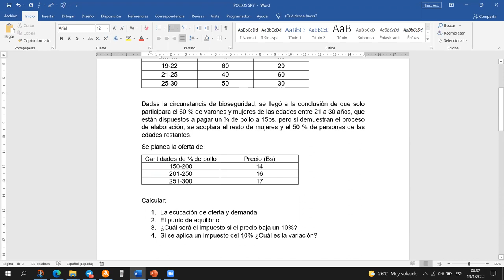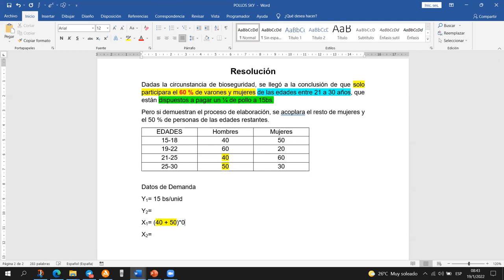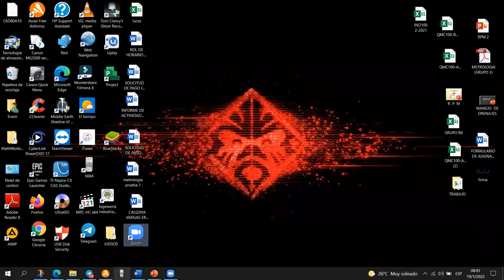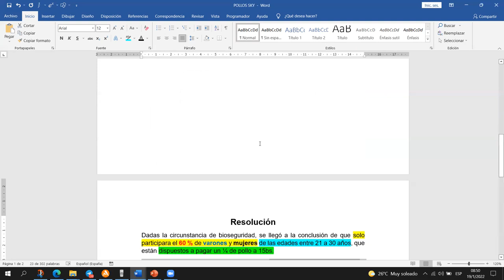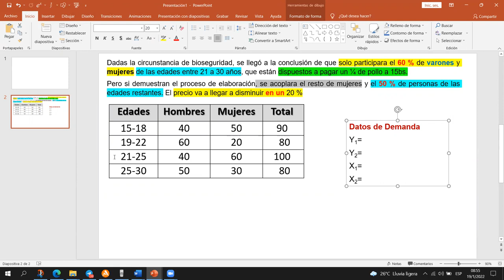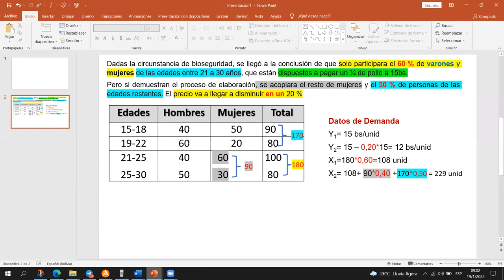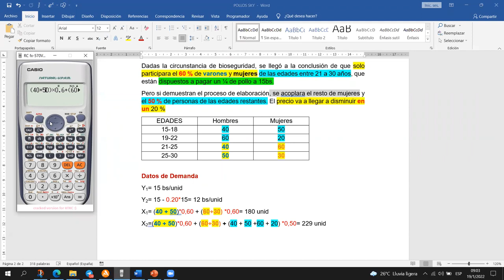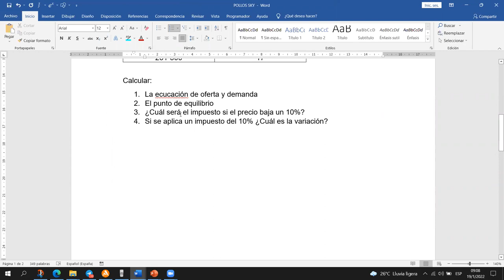RESOLUCION DEL EJERCICIO POLLOS SKY IND-100 SEM II-2021